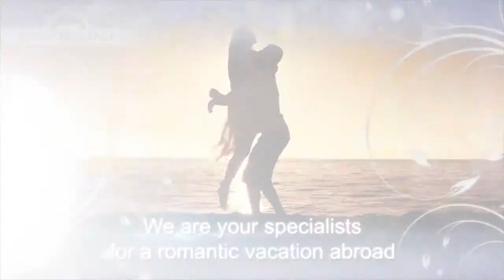Yacht Romance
Romantic holidays for couples.
Best selection of romantic vacation packages from over 300 tour operators at one place!
From packaged vacations through tailor-made escapes to Premium Private experience.
Best prices and all available discounts and benefits.
Largest selection.
Your personal travel concierge knows you well and is at your service.
24/7 support before, during and after your trip.
Full service.
We always go the "extra mile" for your satisfaction.

Member of Yacht Romance Group